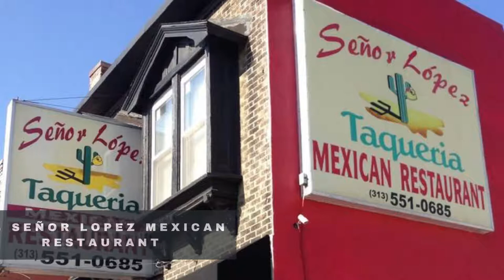Top 21 Best Delicious Restaurants & Places to Eat in Bellingham, Washington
Top 17 Best romantic restaurants in Olympia • Budd Bay Cafe • Cascadia Grill • Water Street Café • La Petite Maison • The Bread Peddler

Need help planning your trip? Watch this video to find out the Top 21 BEST Restaurants in Bellingham, WA